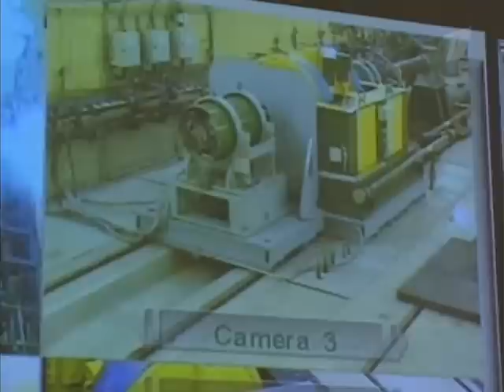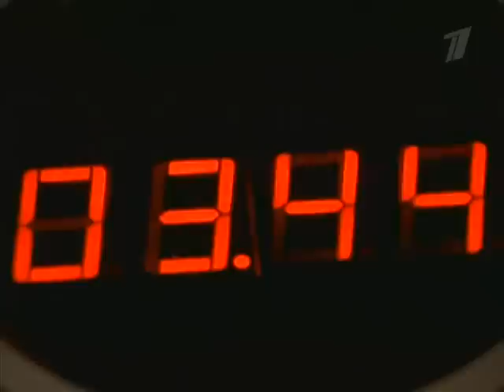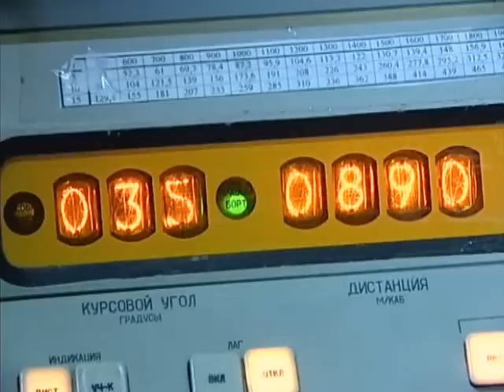Ударная Сила - 148 - Копъя Посейдона 3/4